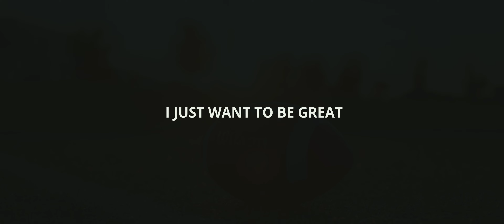I JUST WANT TO BE GREAT (CORE LOVE CULTURE)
Cross pollination between FOOTBALL and PILATES
2021 NFL All-Pro Defensive End Brandon Graham of the Philadelphia Eagles found that Pilates training has brought a newfound body awareness, increased strength, and flexibility. Malik Cooper, sophomore Running Back of the Temple University Owls, has seen a great enhancement in his stretch, control, and strength. While Kobe Goode, a pre-teen aspiring quarterback, has gained confidence and strength through his training. All three have formed a unique bond with Nicole Smith (proprietor of Core Love Culture) as this work has encouraged them to experience and explore their strengths and weaknesses. When asked what he hopes to achieve from his Pilates training and in his career, Malik Cooper simply said, “I Just Want Be Great,” inspiring the documentary's title.  His response summed up what each of these athletes strives for with their perseverance and positivity in their careers and their Pilates practice. The Pilates method is a “non-traditional’ health and wellness practice that provides an individual with optimal health benefits.